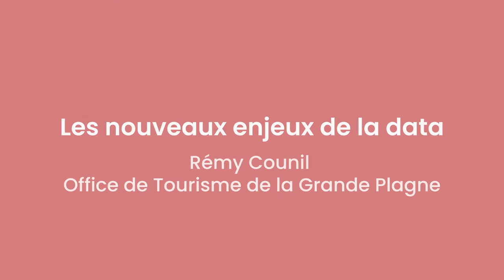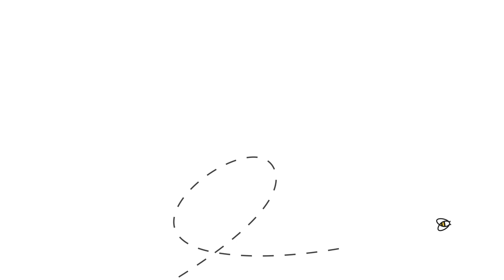Les nouveaux enjeux de la data : interview de Rémy Counil, Office de Tourisme de la Grande Plagne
Un retour d’expérience de collaborations mises en œuvre localement pour relever les défis autour de l’usage de la data. Et de mixer la data “informative” et la data “dynamique” pour avoir une connaissance accrue des données clients et augmenter ainsi les retombées économiques.